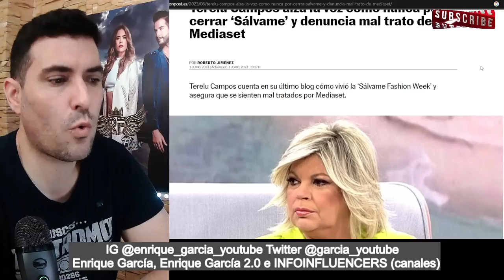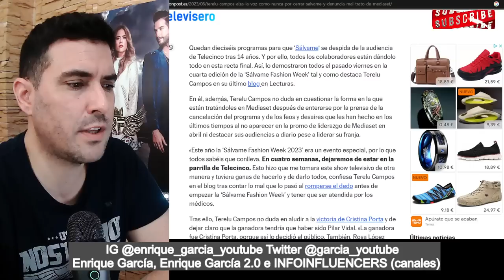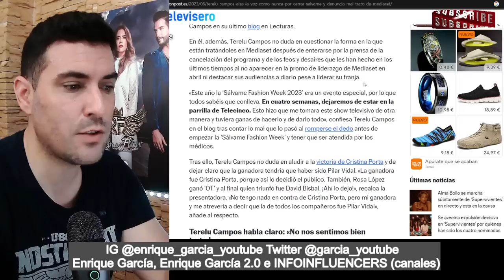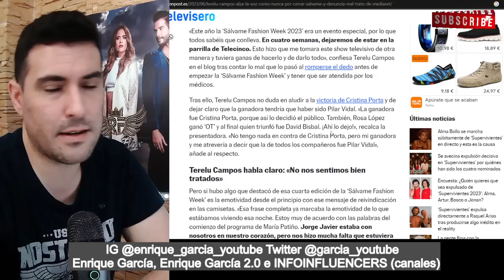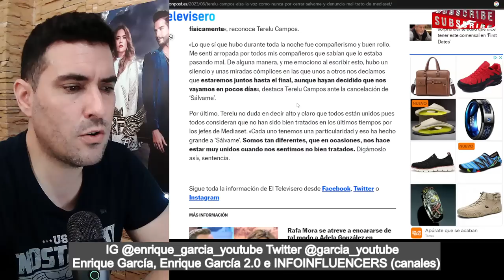RAJADA BOMBA de Terelu, que la deja SIN FUTURO en MEDIASET, tras la CANCELACIÓN de Sálvame